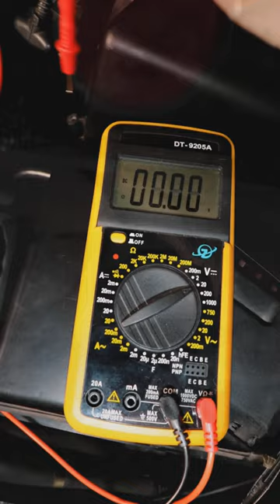Installation and testing of the low-cost battery disconnector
An auto battery disconnect switch is a device that allows you to interrupt the flow of current between the battery and the rest of the vehicle. Here's how it works and why you might want to use it:

1. *Current Interruption:* When the battery disconnect switch is turned off, it breaks the electrical circuit between the battery and the vehicle. This prevents the battery from discharging when the vehicle is parked.

2. *Current Restoration:* When the battery disconnect switch is turned on, it allows current to flow normally, enabling the vehicle to start and the use of electrical devices.

**Advantages of using an auto battery disconnect switch:**

1. **Preventing Discharges:** A battery disconnect switch prevents the vehicle's electrical equipment from consuming power when the vehicle is stationary for an extended period. This helps to avoid battery discharge.

2. **Security:** It can be used as an anti-theft device since disconnecting the battery prevents the vehicle from starting.

3. **Maintenance Convenience:** During maintenance or repair operations on the vehicle, it is safer and more convenient to disconnect the battery to prevent accidental short circuits or discharges.

**Disadvantages of using an auto battery disconnect switch:**

1. **Inconvenience:** You will need to remember to manually connect and disconnect the device every time you park the vehicle for an extended period.

2. **Potential Loss of Settings:** Some vehicles may lose radio settings, the clock, or other electronic system settings when the battery is disconnected.

In general, an auto battery disconnect switch is useful for preventing battery discharge when the vehicle is parked for an extended period or for security purposes. However, it may require additional attention from the user to ensure optimal operation.